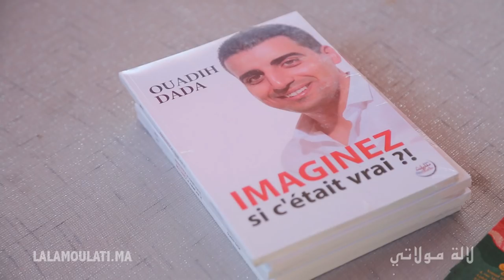وديع دادا يحقق حلمه ويتحول الى طبيب وينشر الفرح والسرور بين المرضى بحسه الفكاهي